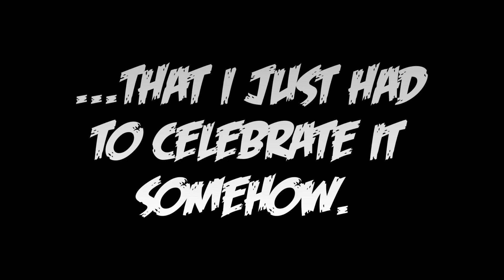A Very ANGRY Anniversary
Wow... 10 whole years of Angry Birds. Frankly, I feel old. But hey, why not celebrate the angriest day of the year by making a cover of the song that started it all?